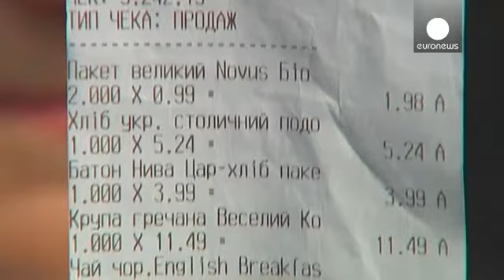Ουκρανία: Διαδηλώσεις για τις αυξήσεις τιμών σε βασικά αγαθά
Εκατοντάδες Ουκρανοί διαδηλώνουν έξω από την Κεντρική Τράπεζα της χώρας στο Κίεβο.

Βασικό τους αίτημα είναι η σταθεροποίηση της οικονομίας. Τους τελευταίους τρεις μήνες το εθνικό νόμισμα της χώρας έχει υποχωρήσει κατά πολύ έναντι του δολαρίου. Πολλοί είναι εκείνοι που πλέον δεν είναι σε θέση να αγοράσουν βασικά αγαθά.

Ο επικεφαλής της Κεντρικής Τράπεζας της Ουκρανίας δήλωσε ότι στόχος είναι η σταθεροποίηση της οικονομίας. Ωστόσο, η πολιτική αστάθεια και η αύξηση της τιμής του φυσικού αερίου α...